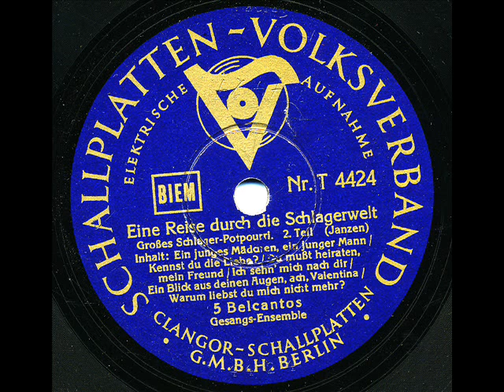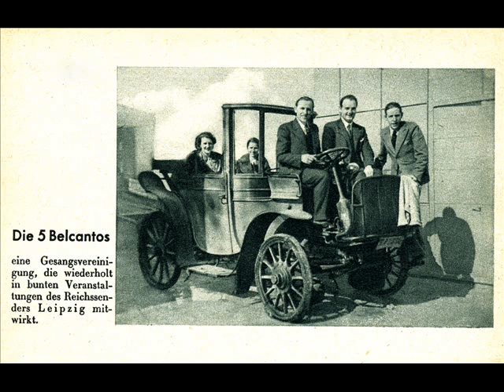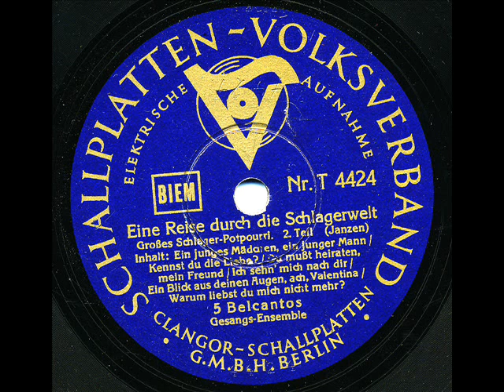Die fünf Belcantos: Eine Reise durch die Schlagerwelt (2)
Großes Schlagerpotpourri, 2. Teil (Janzen).

5 Belcantos (Gesangs-Ensemble).
Clangor Nr. T 4424.
Aufnahme von 1935